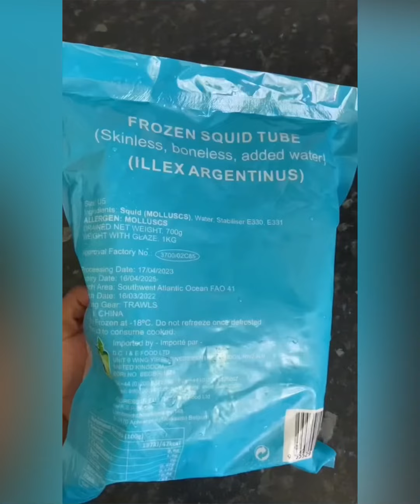🦑 Calamari Storytime 🦑 | Am I wrong for yelling at my pregnant sister in law? 🙃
Calamari Storytime